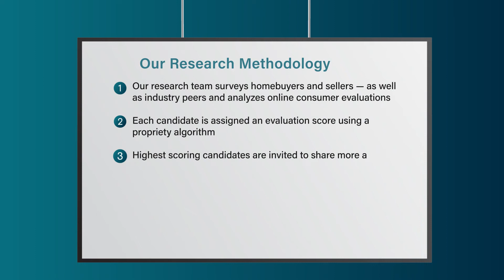2022 Pittsburgh Five Star Real Estate Agent Emily Platts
Emily Platts wins the 2022 Five Star Real Estate Agent Award! Five Star Real Estate Agents represent those who are outstanding in their field. Winning agents are selected as a result of a rigorous and objective research process. For any market, each year's field of winners represents no more than 7% of agents within the market.